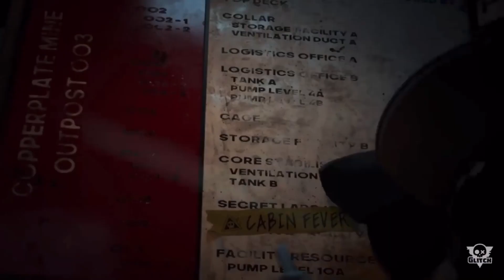Murder drones episodes 7 and 8 theory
credit to Vanitymoth for the N shooting out hearts instead of a laser.

credit to AJ DiSpirito for creating "Huggie Wuggies" "Gentle" "Falling...For You??" and "The Knife Dance" which i used for background music

credit to BlackGryph0n and Bassik for creating "Insane" which i used as outro music